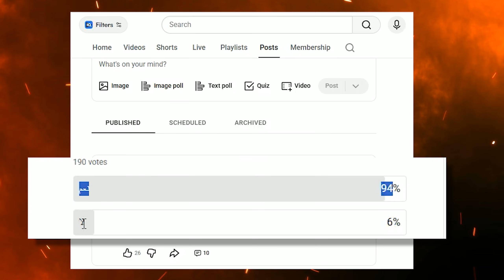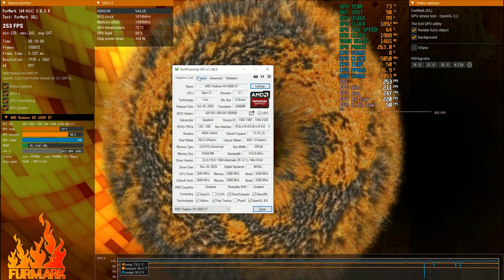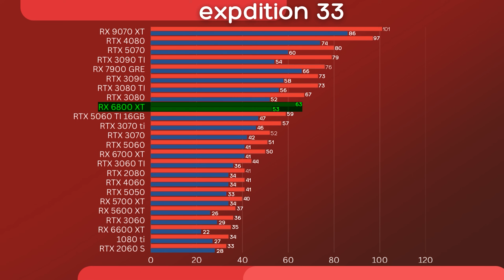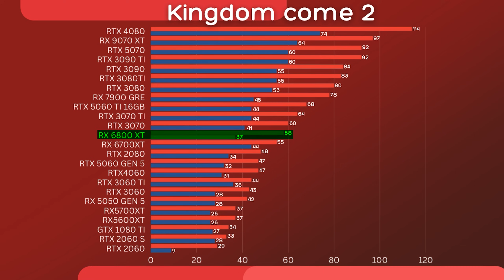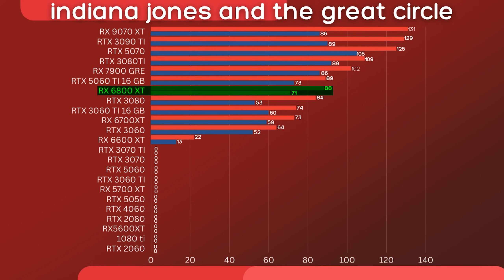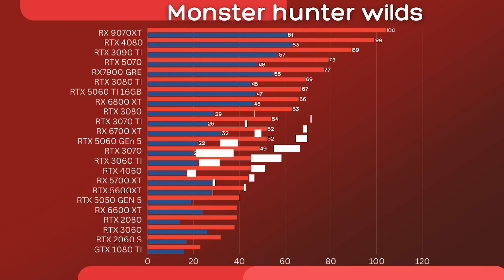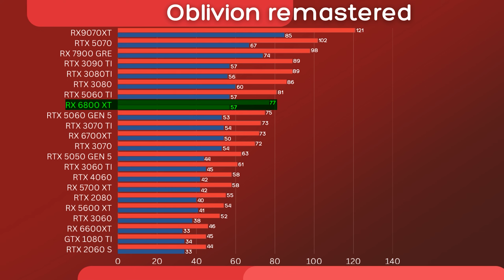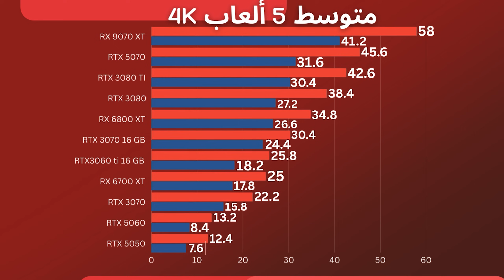RX 6800 XT بعد التجربة | هل ما زال خيارًا جيدًا؟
في هذا الفيديو أشارككم تجربتي الكاملة لكرت RX 6800 XT benchmark من حيث أداء الألعاب في 2025، واختباره على دقات 1080p و2K و4K، مع مقارنة مباشرة بأداء كروت RTX 5060 Ti وRTX 3080 وRTX 3080 Ti، لمعرفة هل ما زال كرت RX 6800 XT يستحق الشراء حاليًا خصوصًا في سوق كروت الشاشة المستعملة. تم التركيز على الأداء الحقيقي في الألعاب الحديثة، استهلاك الطاقة، درجات الحرارة، والاستقرار أثناء اللعب، إضافة إلى تأثير حجم ذاكرة VRAM البالغة 16GB على الأداء مقارنة بكروت إنفيديا ذات الذاكرة الأقل. شملت التجارب ألعاب Expedition 33 وKingdom Come 2 وIndiana Jones وMarvel’s Spider-Man 2 وMonster Hunter وOblivion Remaster، مع اختبار تقنيات رفع الدقة مثل FSR 3 وFSR 4 عن طريق مود، إضافة إلى Intel XeSS، وشرح الفرق في جودة الصورة والأداء بين Native وUpscaling. كما تم التطرق إلى مشاكل عدم دعم FSR 4 رسميًا على كرت RX 6800 XT وتأثير ذلك على تجربة اللعب في الألعاب الجديدة، ولماذا قد يكون RTX 3080 خيارًا أفضل في بعض الحالات رغم قدمه، خاصة مع أسعار كروت الشاشة الحالية وارتفاعها المستمر. هذا الفيديو موجه لكل من يبحث عن مراجعة RX 6800 XT، مقارنة كروت الشاشة، أداء كرت AMD في الألعاب، أو قرار شراء كرت شاشة مناسب للألعاب الحديثة.

فيديو المعجون الحراري GD3: